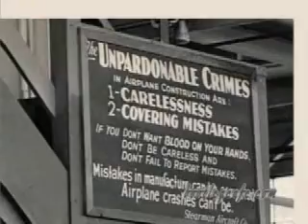Clips from "Stearmans You Gotta Love Them"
Great air to air video of the famous 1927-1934 Stearmans.  See Crop Dusters using Stearman Aircraft as water skiers.  Go to the National Stearman Fly-in for more air to air shots